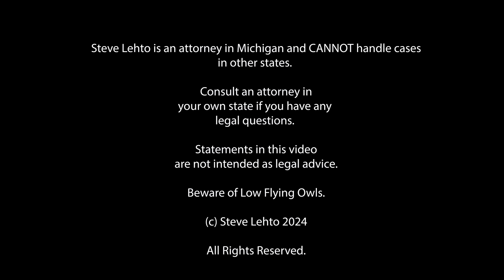GM Stops Selling Your Data to Two Brokers: What About the Other Brokers?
The press release was written quite specifically.